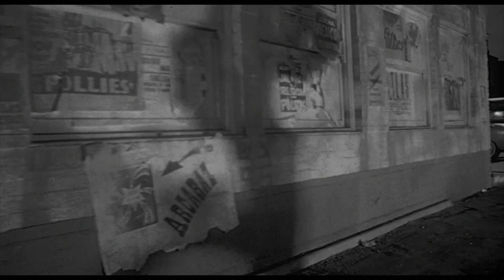Time To Time - 24 to 25 - by Orazio Garofalo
Variazioni spazio-temporali fra cinema e televisione, da 24 a 25 fotogrammi al secondo.